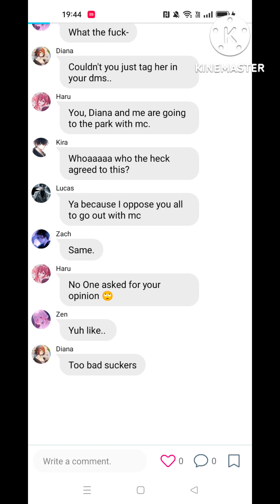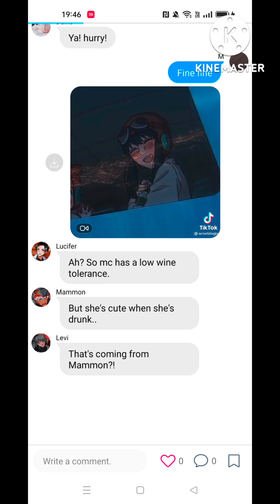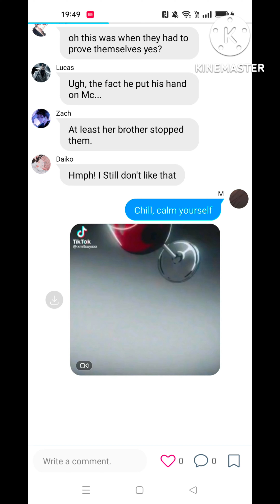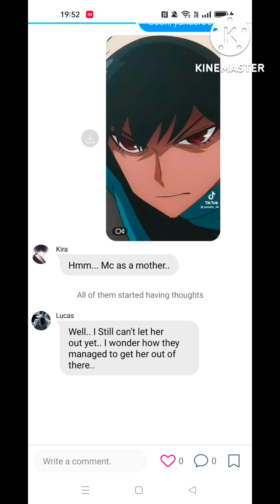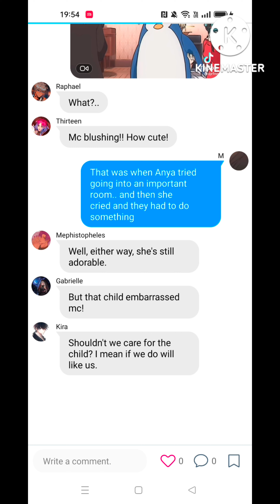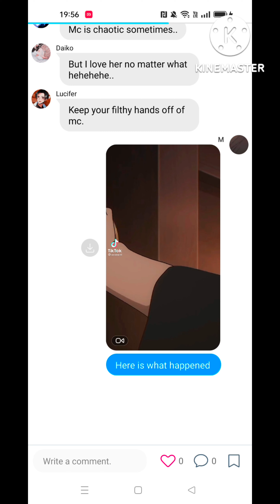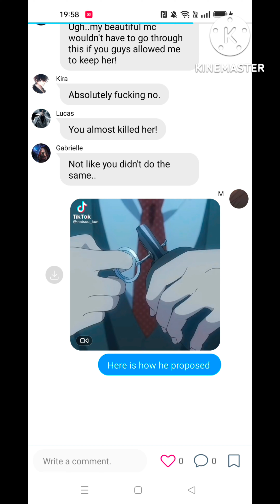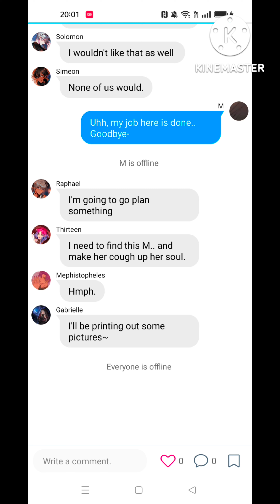'Past revealed'Obey me reaction video, F!Mc as Yor forger, Yandere au pt 2 (Reupload)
Credits:
Plot is mine
Script is mine
Om characters are not mine
OC's are Haru's and Zen's
Tik toks aren't mine
Pictures aren't mine

Apps:
Wit
KineMaster

reupload because the last one's quality sucked :(